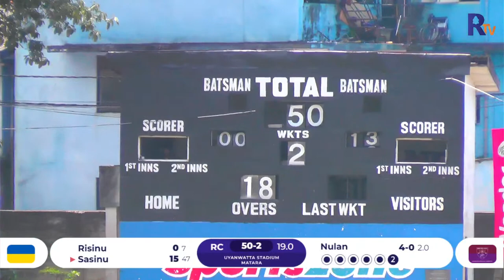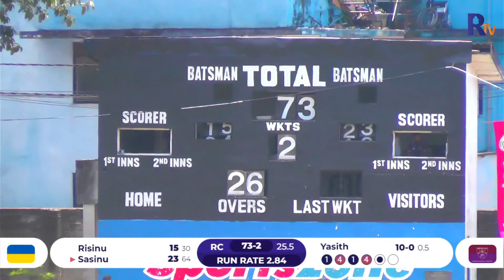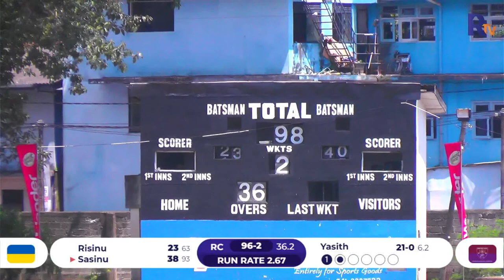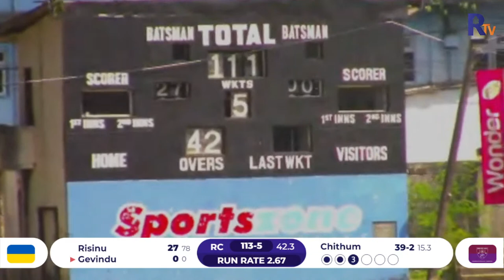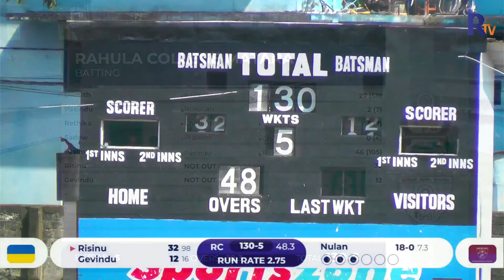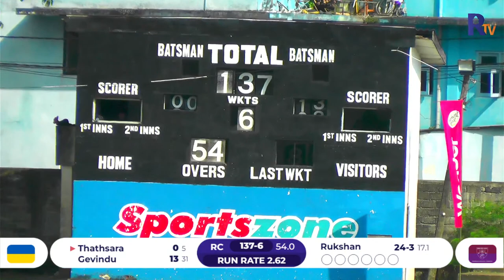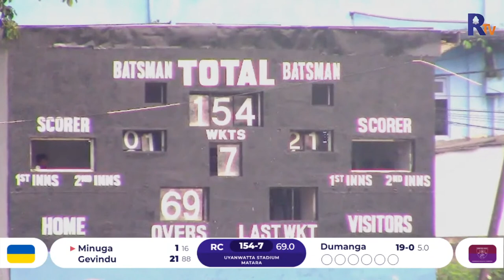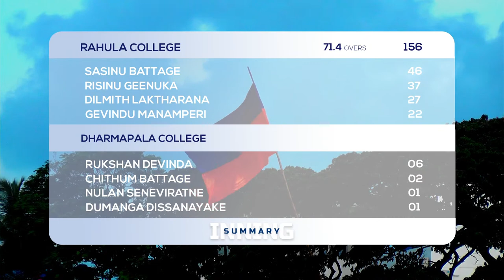Rahula College vs Dharmapala College - 12th Battle of the Golden Lions - Day 01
12th Battle of the Golden Lions series between Rahula College, Matara vs Dharmapala College, Pannipitiya will be played on the 31st of March and 1st of April, 2023 at Uyanwatta Stadium, Matara.

Watch LIVE action on ThePapare.com from 9.30 am (GMT+ 5:30) onwards.

Production Credits - Rahula College Web Team